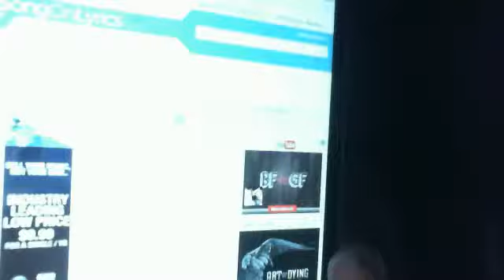@Artofdying- Raining- Acoustic -Lyrical Version